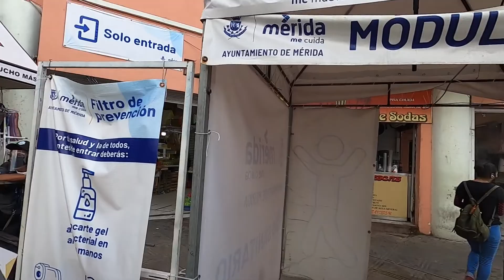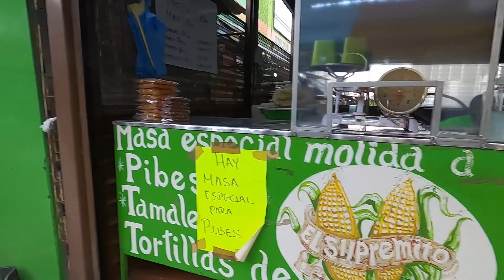The great tamal hunt MÉRIDA | Mercado Lucas de Galvéz | Mexico travel vlog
Is it possible to find vegetarian tamales at Mérida's main municipal market?  Come along and find out and meet a bunch of local colorful characters along the way!